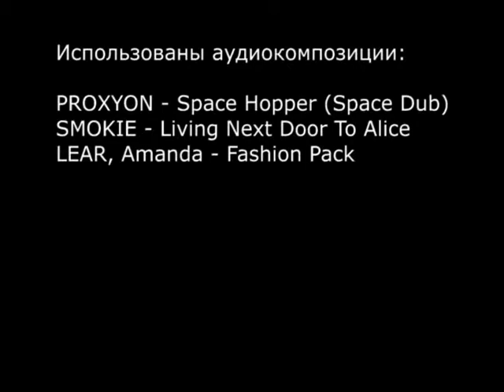Каланчин АВ первый день 1 курс Выпуск Октябрь 2017 - Академия Массажа Микулина А.Л. Воронеж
Каланчин Алексей Владимирович
Первый день
Выпуск Октябрь 2017
1 курс Академии
Базовый Курс
140 часов

Академия Массажа Микулина А.Л. Воронеж, Россия
Academy of Massage Mikulin A.L. Voronezh, Russia